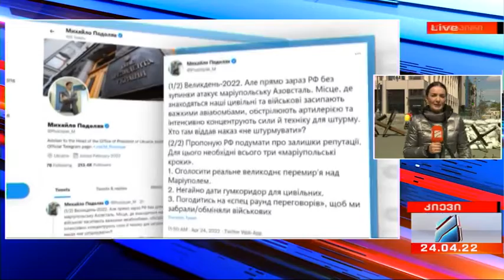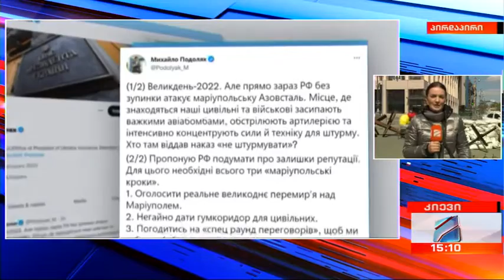კურიერი 15 საათზე-2022.02.24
უკრაინა-რუსეთის ომის მე-60 დღე